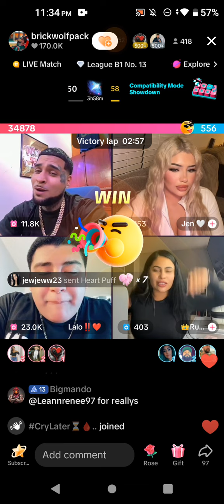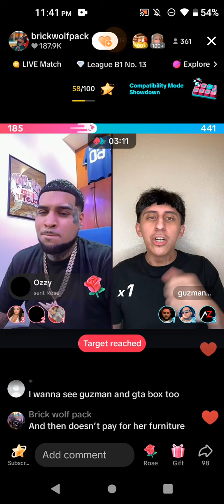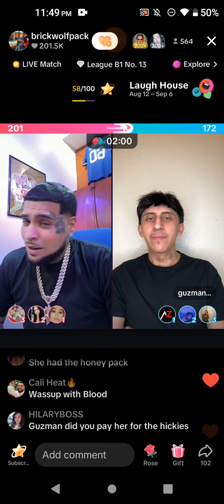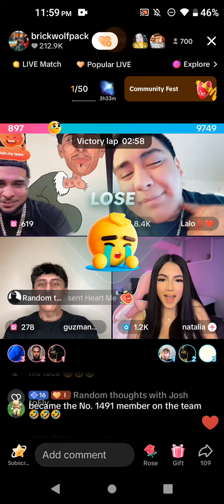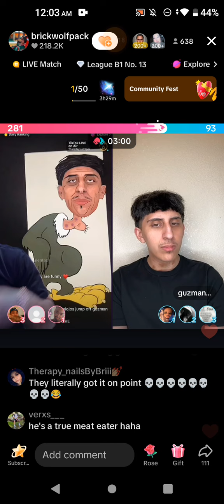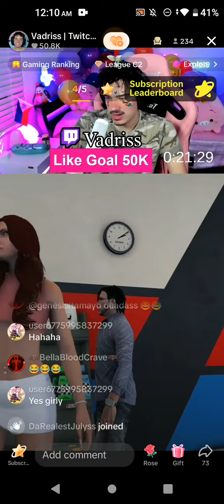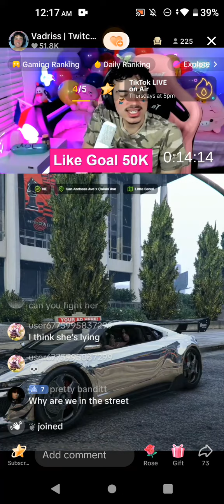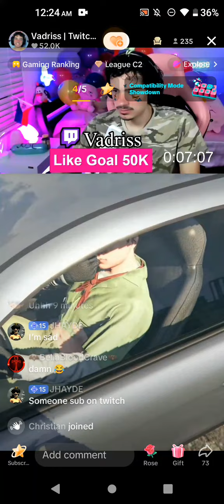Guzman Drama August 20, 2024